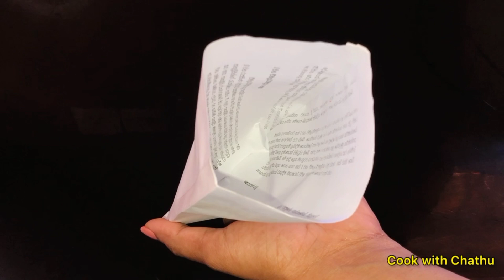පාන් පිටි වඩේ කරත්තෙ රසටම හදන ඔරිජිනල් රෙසිපි එක - Pan piti wade Original Recipe by Cook with Chathu